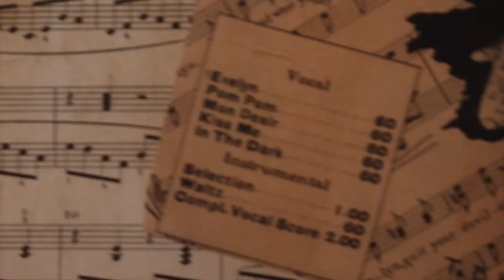Martha Bailey - Lost (Stargazing Session)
Live in the Green Note Basement 29/06/2017